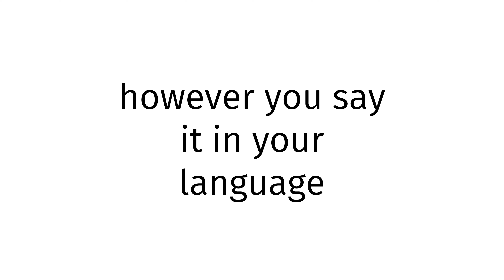How to pronounce Mon X 2024?(CORRRECTLY)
Welcome!
Throughout the entirety of my channel, you will learn to pronounce vocabulary the correct way. In today’s video, you will learn to pronounce Mon X 2024 the correct way.
Timestamps below:
0:00 intro
0:27 word of the day
0:37 examples of word
0:51 ending